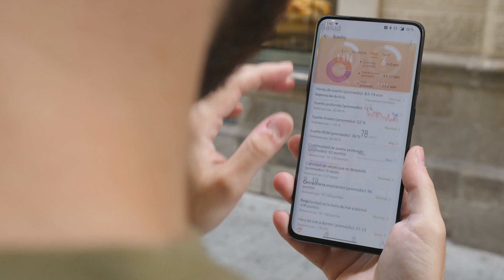La MEJOR BATERÍA! Huawei Watch GT2